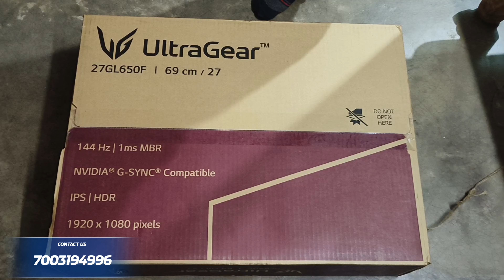Under 65,000 Complete Pc Setup | Intel i5 12th Gen | Free Delivery to 56 km from shop | tech2tech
Spec :
1) Gigabyte H610m H Motherboard
2) Intel Core i5-12400f Procceesser
3) Corsair 16gb ddr4 Ram
4) Acer 512gb Nvme ssd
5) Asus Dual Fan Gtx 1650 Graphics Card ddr6
6) Gamdius Aura 550w Power Supply
7) Clarion White Cabinet ( Kraft )
8) Lg Ultragear 27" Ips Led Monitor 144Hz
9) Zebronics Transformer1 backlit Combo

All type of computer accessories are available in our stock with best price & current Dated Stock.
We are deal with : Brand new assembled Desktop & Refurbished Desktop Sale
                              Brand new Laptop & refurbished laptop Sale
                              Brand new Printer & used Printer Sale
                              Brand new Cctv Camera sales & Installation service
                              Used cctv sales & Installation for low budget customer
                              Desktop & Laptop motherboard chiplevel sollution
                              Printer Repair

Location - Guma , North 24 pgs, pin - 743704, 2 minutes walking distance from guma railway station.
our another outlet - Ashokenagar

Be a part of our ExIndia Family you can Join our WhatsApp group. link given below